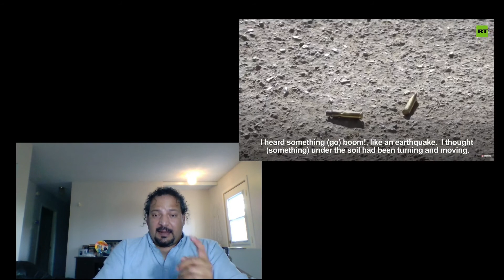What we know#assassinationofHaitipresident, Que se conoce del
Español            scroll for English description

El año pasado el Ex presidente haitiano hizo una propuesta que generó mucha contradicción en el país. La propuesta era eliminar el Senado legislativo. Cual lo dejaria a el como el unico firmando leyes, En Haití, el Senado no ha estado activo varias veces en 2000, 2003, 2008,2013,2016. La última vez que el Senado no estuvo en acción fue en enero de 2020, cuando el presidente Jovenel ya habia tomado silla preidencial. Otra propuesta fue eliminar el cargo de primer ministro se convirtió en una propuesta controvertida. Moise propuso elegir un vicepresidente por parte de los ciudadanos tambien fue contraversial.

 English

People who have lived in Haiti say that the majority of the Haitian population does not have essential public services, electricity, and water. Prices are high, especially for a country with a level of poverty like Haiti.

For example a gallon of gasoline 10 dollars.

 Things should not be like that but it is what we have to do with governments that do not even think about their people. They only want to sell the resources to foreign companies.

Last year, the former Haitian president made a proposal that generated a lot of contradiction in the country. The proposal was to eliminate the legislative Senate. Which would leave him as the only one signing laws. In Haiti, the Senate has not been active several times in 2000, 2003, 2008,2013,2016. The last time the Senate was not in action was in January 2020, when President Jovenel had already taken the presidential chair. Another proposal was to eliminate the position of the prime minister became a controversial proposal. Moise proposed to elect a vice president on behalf of the citizens was also contraversial.